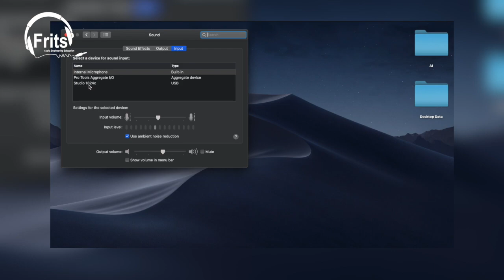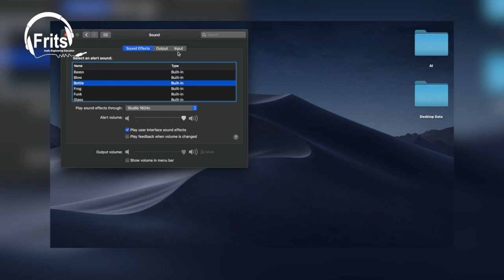Acoustic Drum အထိ Multi-Track Recording လုပ်နိုင်သည့် AI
PreSonus မှ ထုတ်သည့် Studio 1824c audio interface ၏ နည်းပညာ၊ တည်ဆောက်ထားပုံ နှင့် တပ်ဆင် အသုံးပြုပုံ တို့ကို ရှင်းလင်း ရိုက်ကူးထားသည့် Tutorial Video ဖြစ်ပါတယ်။